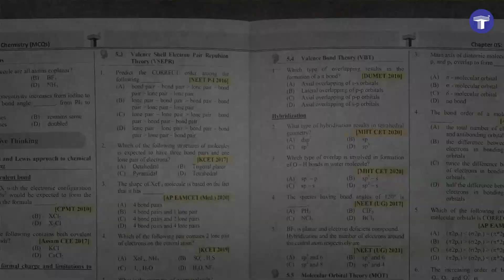MHT-CET Triumph Physics, Chemistry and Biology (PCB) Books for Pharmacy Entrance Exam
Looking for an all-in-one guide for the MHT-CET exam? Then Target has you covered with the MHT-CET Triumph series for Physics, Chemistry and Biology. Based on the latest MHT-CET syllabus and paper pattern, the books cover over 17,000 subtopic-wise MCQs. Get insights into the types of questions asked in the exam and how to answer them with the latest Solved MHT-CET Question Paper. Boost your preparation with study tools like time-saving Shortcuts, Mindbenders, Notes and more. Quick Review and list of Important Formulae make revision a breeze. Train to solve MCQs ranging from easy to difficult under Classical Thinking, Critical Thinking and Miscellaneous. Access questions from previous competitive exams in Competitive Thinking. For thorough preparation, take the Evaluation Tests after every chapter and solve the Model Question Papers for practice.